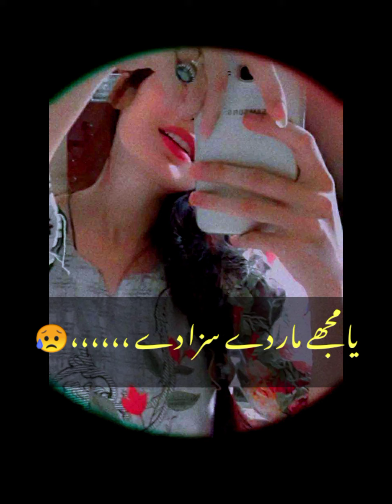Fursaton me kabhi pochun Meri khata kya hey?Tum ko chaha had se ziada kya ye wafa na thi۔۔ ،🧡💞🔥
Fursaton me kabhi pochun Meri khata kya hey?

Tum ko chaha had se ziada kya ye wafa na thi۔۔

             vedios freind ،🧡🥀🙏